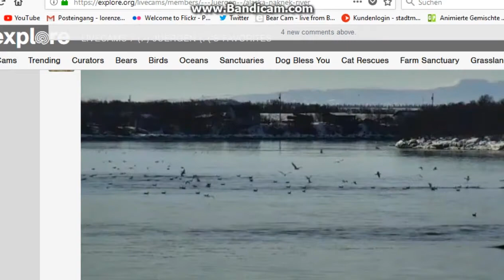2018 04 08 / 22 01 CET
Beluga whales in Naknek River , King Salmon , Alaska
short before high tide the belugas turn around and swiming down river to the bay again